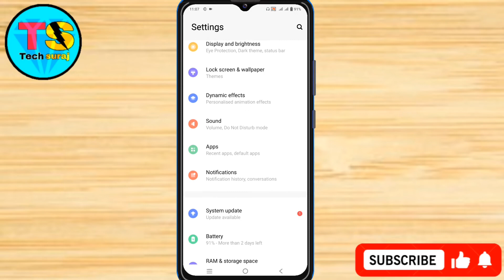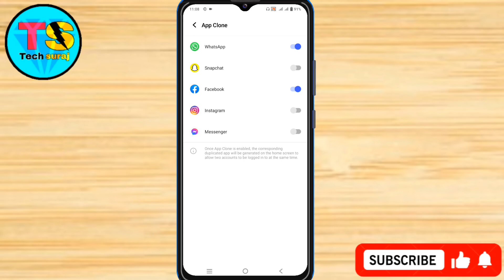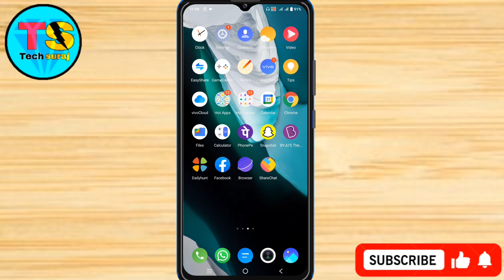Vivo V19 App Clone & Dual App Setting Kaise On Kare // How To Dual App Setting On Vivo V19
Vivo v19 Clone Apps,
Vivo v19 Dual Apps,
How To Create Clone Apps,
How To Create Clone Apps in vivo v19,
How To Create Dual Apps in vivo v19,
Vivo v19 clone app kaise banate hain,
Vivo v19 Dual Apps feature,
Vivo v19 me dual app kaise chalaye,
Vivo v19 mein double app kaise karen,
How to dual app in vivo v19,
Vivo v19 two Main whatsApp use,
How to daul whatsApp vivo v19,
Vivo v19 Clone Apps Kaise Banate Hai,
How to app clone in vivo v19,
How to make clone app in vivo v19,
Dual app in vivo v19,
Tech Suraj